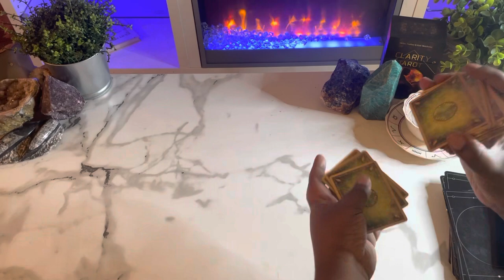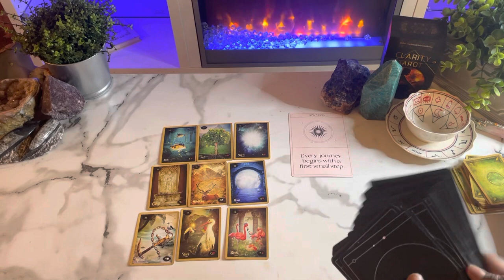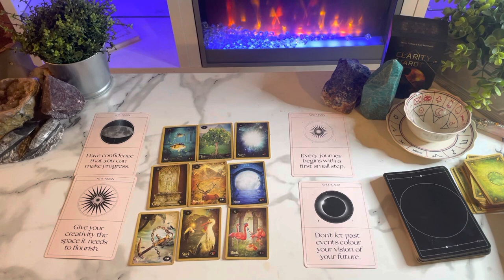Sagittarius URGENT 🚨MESSGAGE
This is a tarot card reading for the zodiac sign Sagittarius. this channel is about making tarot easy to and to navigate in life via the tarot.